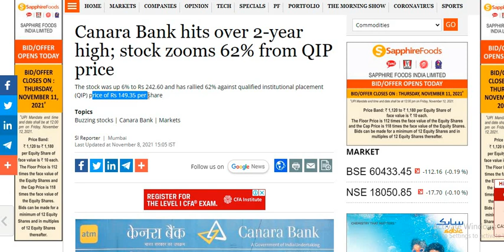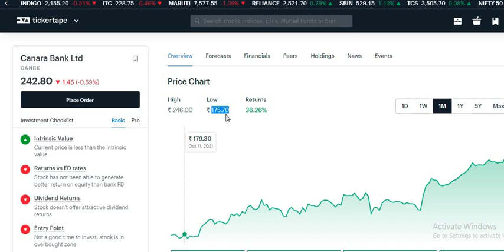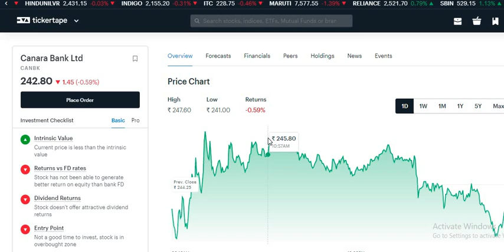Canara Bank Share latest news | Canara Bank Latest News today | Canara Bank Share update today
Canara Bank SHARE LATEST NEWS | Canara Bank SHARE UPDATE | Canara Bank LATEST UPDATE

Canara Bank share buy or not
Canara Bank share review today
Canara Bank share prediction
Canara Bank share review
Canara Bank latest news
Canara Bank share price today
Canara Bank UPPER CIRCUIT ANALYSIS
Canara Bank UPPER CIRCUIT
WHY 5% CIRCUIT LIMIT
LIC STAKE IN Canara Bank
Canara Bank lic news
lic stake news Canara Bank
Canara Bank share price
Canara Bank​
Canara Bank q4 result​
Canara Bank q4​
Canara Bank quarter4 result
Canara Bank q1 result​
Canara Bank q1
Canara Bank quarter1 result
Canara Bank q2 result​
Canara Bank q2
Canara Bank quarter2 result
Canara Bank q3 result​
Canara Bank q3
Canara Bank quarter3 result